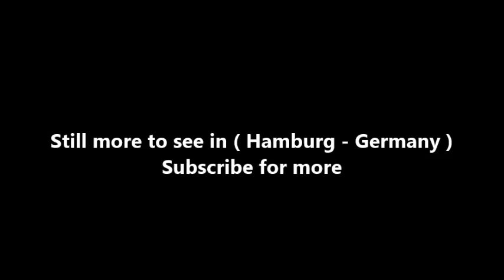Places to see in ( Hamburg - Germany ) Planetarium Hamburg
Hamburg Planetarium is one of the world's oldest, and one of Europe's most visited planetariums. It is located in the district of Winterhude, Hamburg, Germany, and housed in a former water tower at the center of Hamburg Stadtpark. Planetarium Hamburg opened to the public on April 30, 1930. It is situated in an Art-Deco water tower, designed by Oskar Menzel and built between 1912 and 1915. However, it was only used as such until 1924, and subsequently converted to a planetarium.

At the opening of the planetarium in 1930, a Zeiss Universarium Mark II projector, already acquired by the City of Hamburg in 1925, became the planetarium's centerpiece. Subsequent Zeiss projectors were a Mark IV in 1957, a Mark VI in 1983 and a Universarium IX since 2006.

In 2011 Planetarium Hamburg became one of the first ESO Outreach Partner Organisations (EOPO) of the European Southern Observatory (ESO). The same year, Planetarium Hamburg became the first planetarium in Europe to use fulldome 3D-Stereoscopic technology.

With the start of reconstruction from 3 August 2015, the Planetarium is closed until the end of 2016. The core of the work is the development of the entrance from the outside pedestal on which the water tower stands. From 2017 the new premises and service facilities will provide all visitors of the Hamburg Planetarium improved access, more space, more comfort and advanced conference facilities. In the on city park level emerging areas in the base and the extended, previous lobby level on the first floor will be the new place for gastronomy, Shop, events, exhibitions, offices and toilets provided. Access to the planetarium will take place in the future at ground level from the City Park. Two elevators will in future facilitate access to the Star Hall and the popular observation deck, which also will be barrier-free for the first time then. The expansion will bring the added value of an area of approximately 1,200 square meters floor space with them.

( Hamburg - Germany ) is well know as a tourist destination because of the variety of places you can enjoy while you are visiting Hamburg . Through a series of videos we will try to show you recommended places to visit in Hamburg - Germany